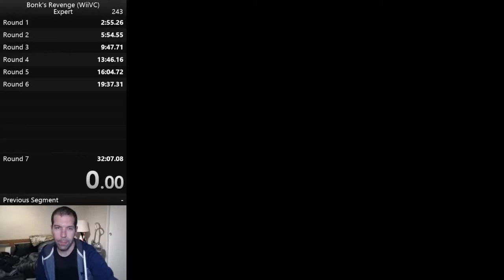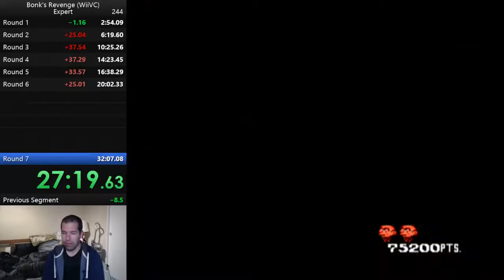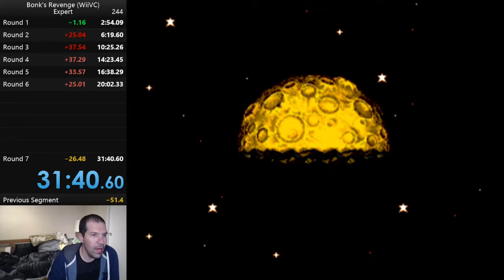Bonk's Revenge - Expert